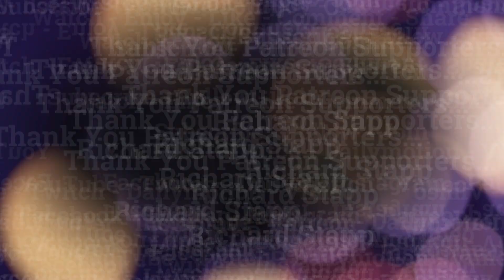Fortnite Battle Royale Season 8 #18 - Food Fight Deep Fried